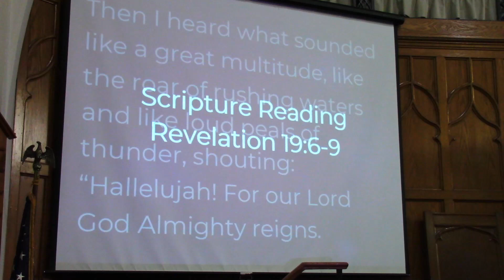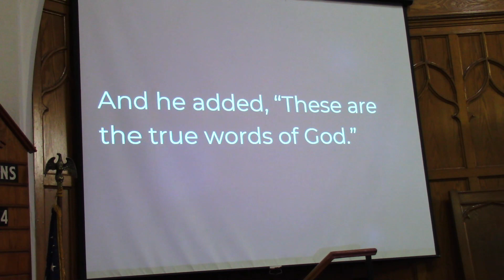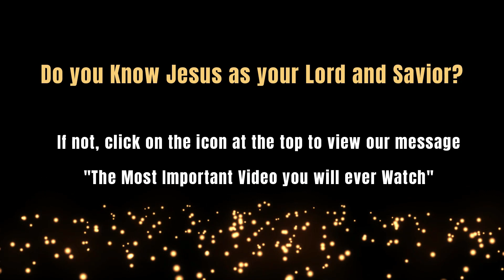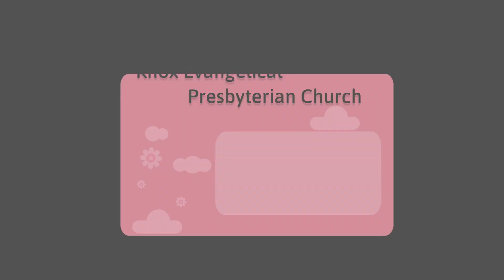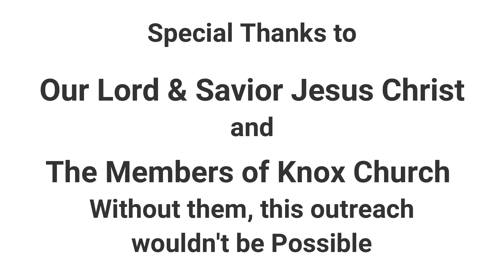#6 “The Handbook of Heaven” Series Sermon – To Celebrate – Revelation 19:6-9 10/15/23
Heaven. As Christians, we look forward to it as our eternal reward, But what exactly is it? What will we do there? Why is it really so special? Pastor Justin will attempt to answer these and many more questions in this eight-part series. In part six, his sermon entitled, “To Celebrate,” Pastor Justin talks about the things that will be in Heaven, like Love, Joy, peace, and plenty.  He also reminds us what won’t be in Heaven.  Sickness, Pain, Sin, War, and all things contrary to God’s Divine Majesty.  He reminds us that Heaven is a big reason to Celebrate!